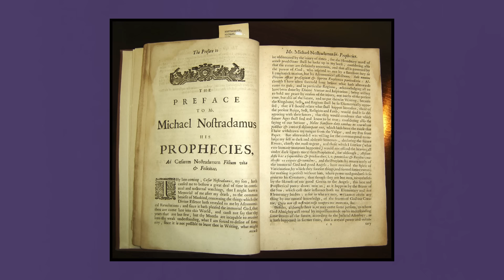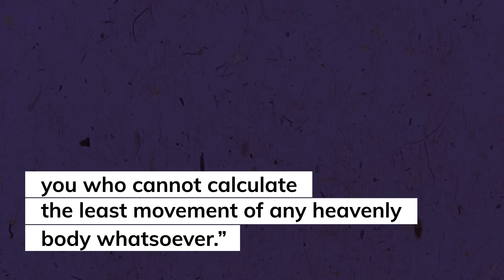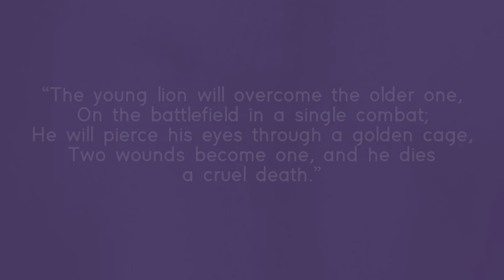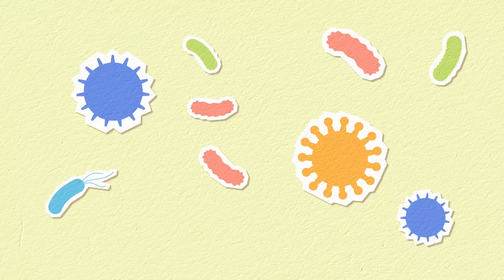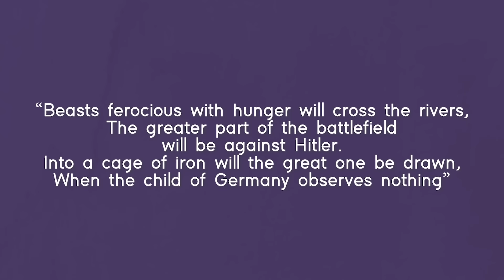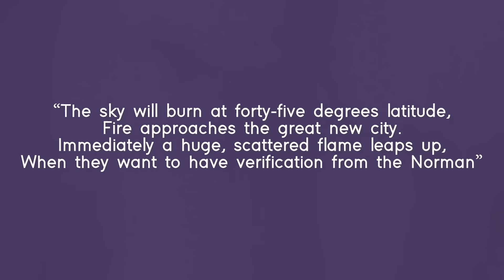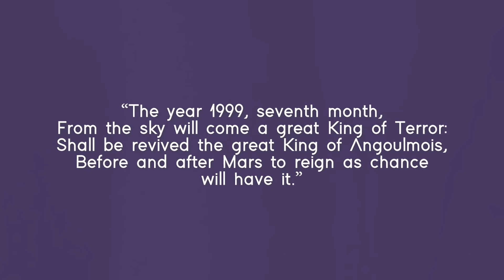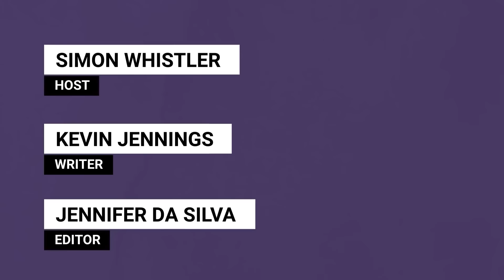How Did Nostradamus Predict the Future so Accurately?